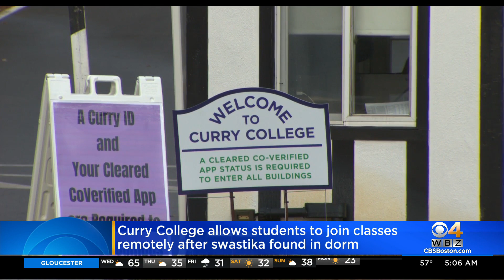Curry College Extends Remote Learning Option After Another Swastika Found In Dorm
The discovery of a swastika was the latest incident of hate on the Curry College campus.